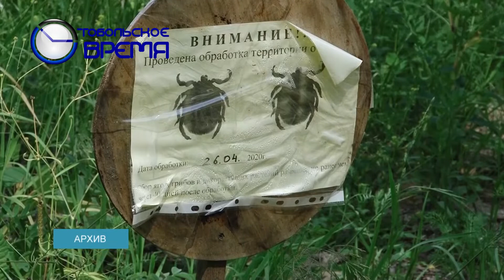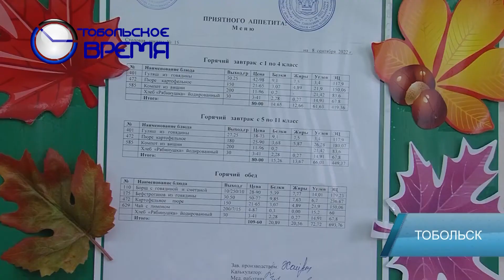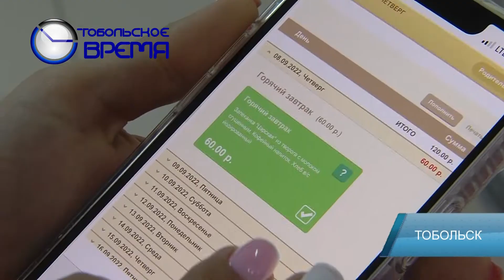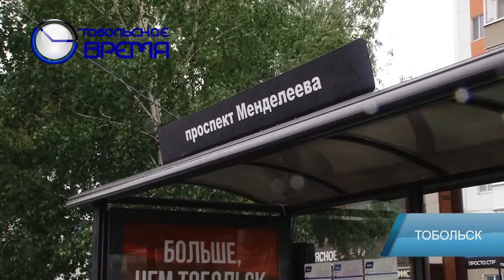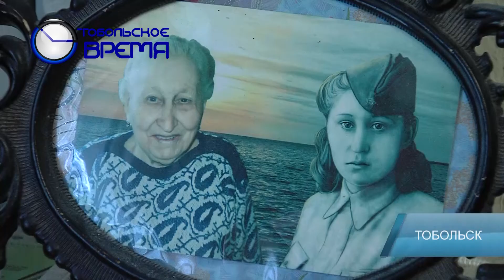ДЕНЬ ЗА ДНЁМ от 08.09.2022